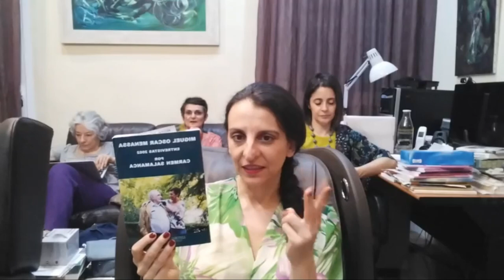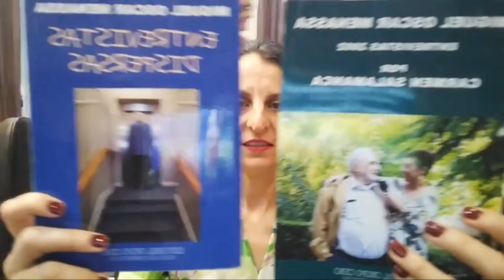52_ Miguel Oscar Menassa. Obra Total. Lectura de la obra completa del poeta y psicoanalista M.O.M.